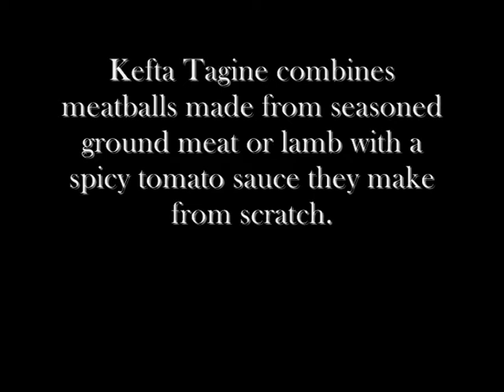Whats On Your Table Video Blog 1.wmv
Episode 1 of What's On Your Table? Having Moroccan food on Arab street in Singapore.